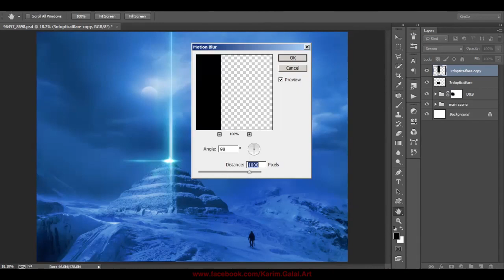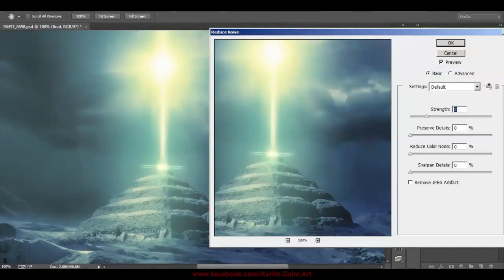Hours Hymns - Speed art | CreativeStation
CreativeStation Team